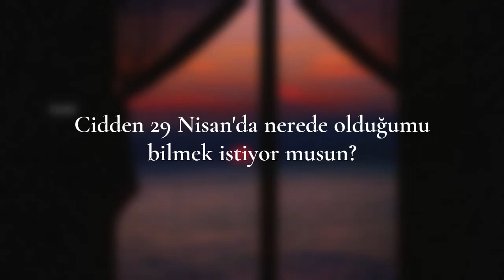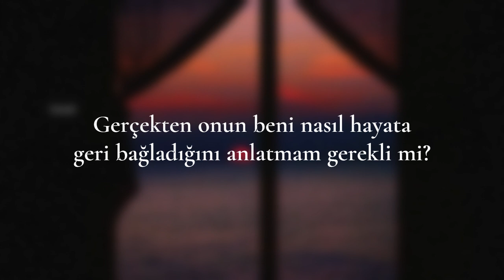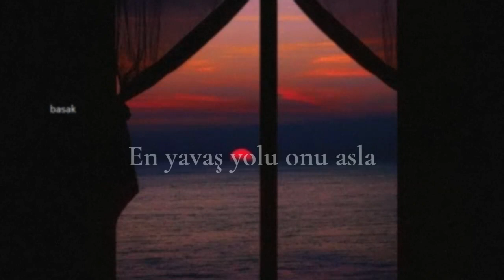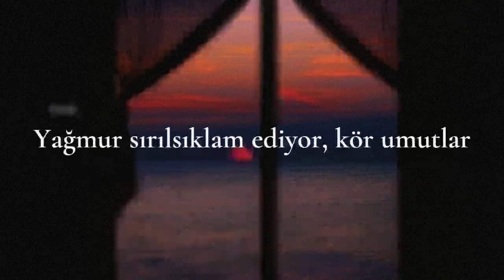Taylor Swift - High Infidelity (Türkçe Çeviri)